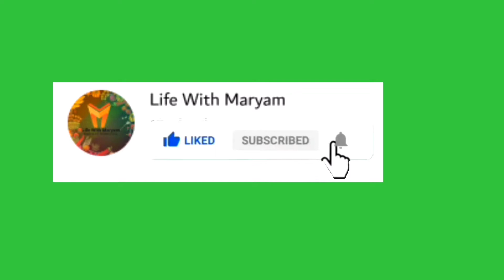Chlay meray sath bhati gate lahore.visit to allha walay milk shop.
Aoa,